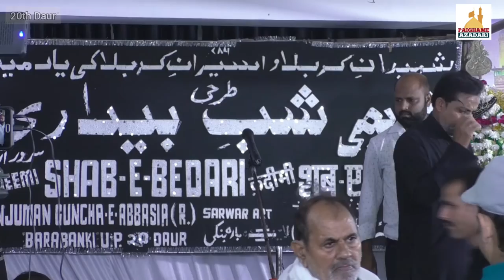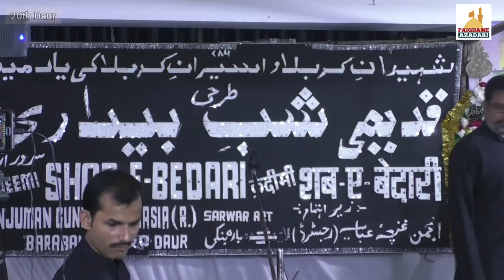Aye Mere Bhaiyya Ali Akbar | Anjuman Sadae Hussain | Qadeem Tarhi Shabbedari 1442/2020 Barabanki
Qadeemi Tarhi Shabedari 1442/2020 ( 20वां दौर )

Khitabat :- Maulana Wasi Hasan Khan Sb Qibla Faizabad

Misre Tarah :-
1) Abbase Bawafa Ko Wafa Ka Khuda Kaho( Jb Betab Hallauri )
2) Wafa To Aaj Bhi Abbas Ki Panah Me Hai  ( Jb Nihal Rizvi Sb )

Zere Ahtemam :- Anjuman Ghunchae Abbasia Barabanki

Anjuman Haye Matami :
Anjuman Imamia Katra Barabanki
Anjuman Sadae Hussain Barabanki
Anjuman Ghunchae Abbasia Barabanki
Anjuman Ghulame Askari Barabanki